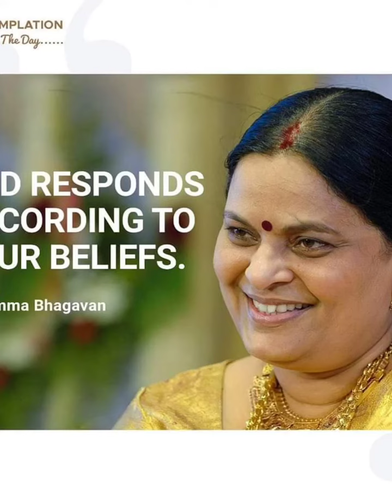Navagraha Homa | World Oneness Day | Sri Amma Bhagavan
Sri Amma Bhagavan